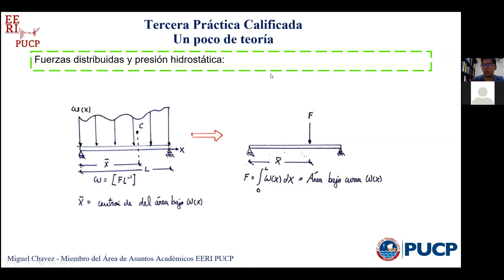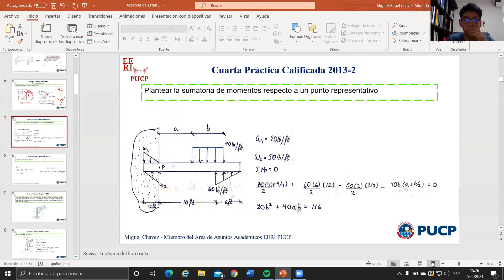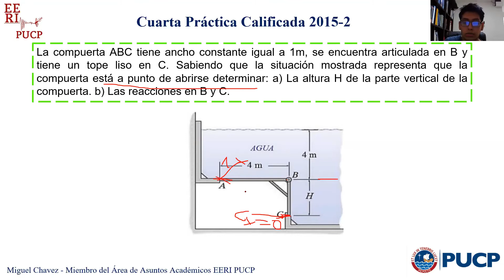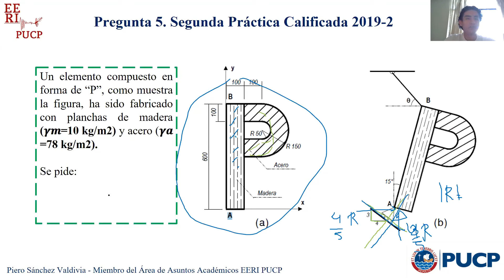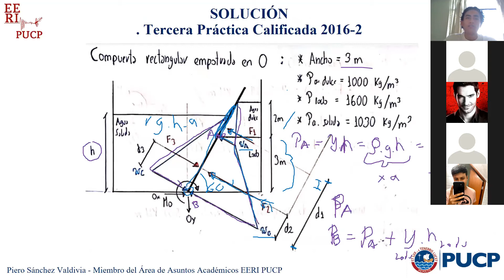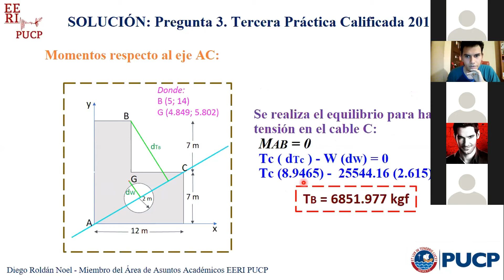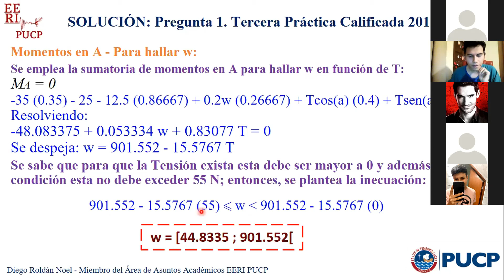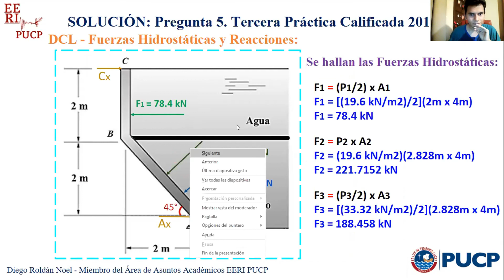Asesoría de Estática | PC3 | 2021-1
El Capítulo Estudiantil EERI PUCP presenta la Asesoría de Estática, PC3, del ciclo 2021-1. Los temas tratados en la asesoría fueron los siguiente: Fuerza distribuida y Presión Hidrostática.

Asesores:
- Miguel Chávez
- Piero Sánchez
- Diego Roldán

Edición y video:
- Lady Quispe
- Ricardo Quispe
- Brian Arteaga

EERI PUCP